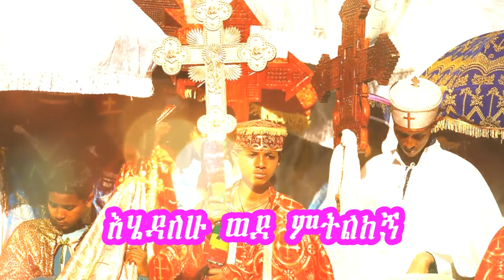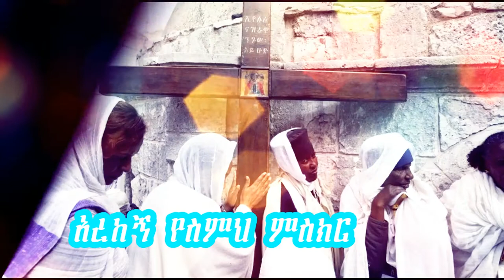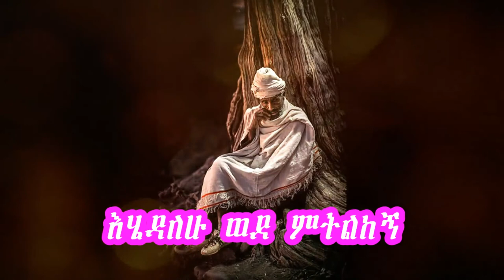New Ethiopian Orthodox Mezmur By zemarit tsion wubetu ¶ አልልም ብላቴና ነኝ እሄዳለሁ ወደ ምትልከኝ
Ethiopian Orthodox Tewahedo New mezmur By Zemarit Tsion  "Alilem Bilaten Negna"
"አልልም ብላቴና ነኝ  እሄዳለሁ ወደ ምትልከኝ"  ዘማሪት ጽዮን ውበቱ